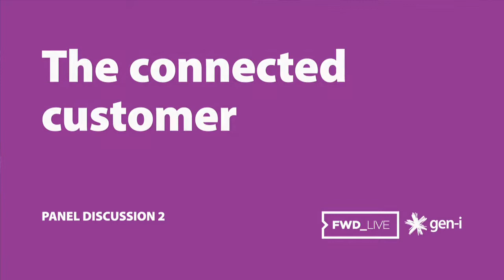The Connected Customer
Jo Allison of Gen-i leads a panel which includes Belinda Nash, Ed Hyde, Karen Codd and Murray Dobson, with discussion on how technology is shaping the experiences customers now demand, with a panel of experts spanning ICT, marketing, digital and social. While customers now want to research, purchase, get help and even complain online, PWC research shows that only one in five IT and business leaders feel equipped to deal with the digital age.